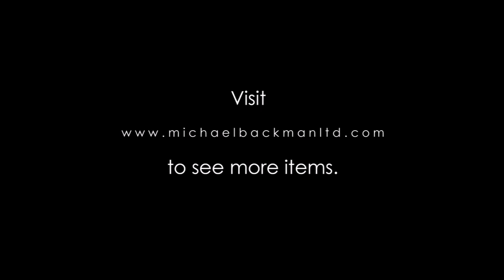6285 Sino Tibetan Parcel Gilt, Chased Silver Bowl